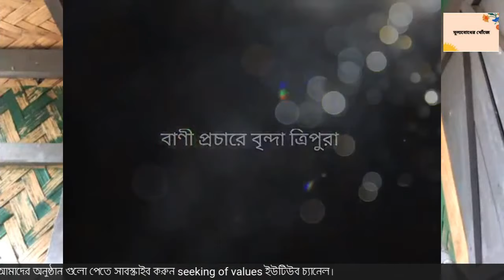Copy of একজন খ্রিস্ট বাণী প্রচারকঃ ঈশ্বর ভক্তি,দুর্গম পথ চলা,খ্রিস্টের বাণী বহন ও প্রচার।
যদি সম্মুখ পানে আসে তুফানও ভারি,জানি তোমার নামেতে দেব পারি.